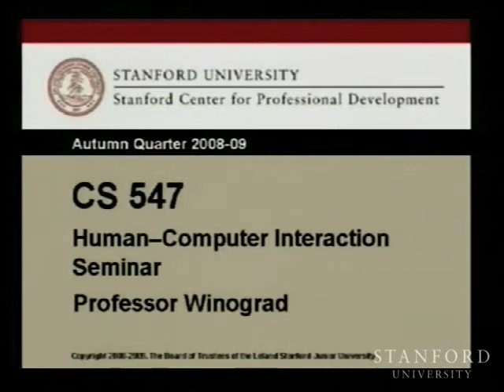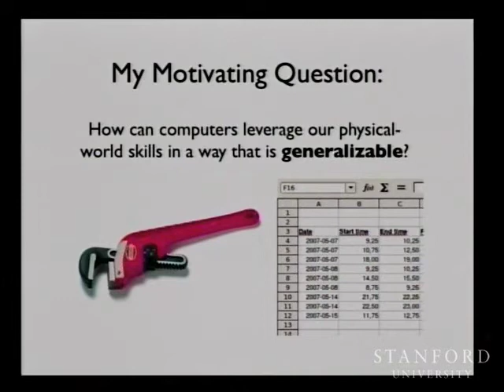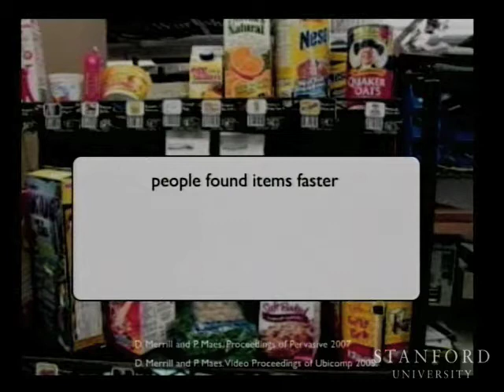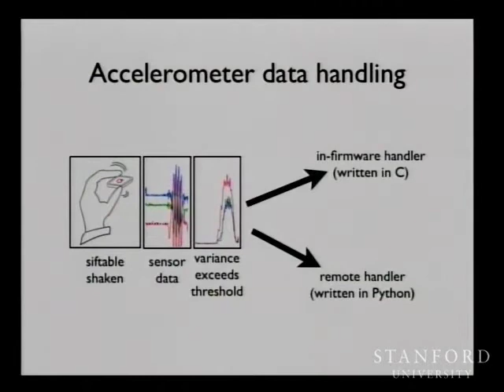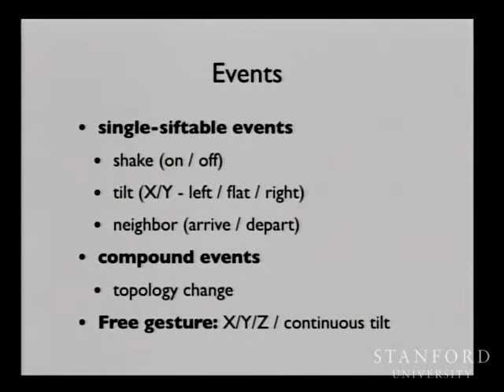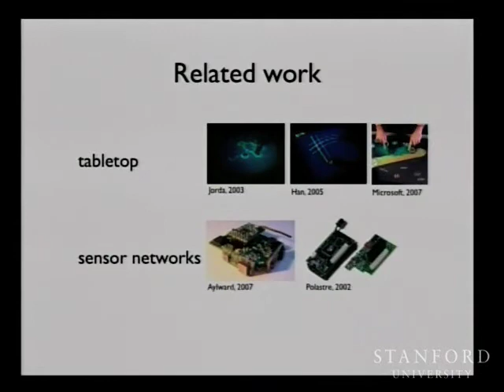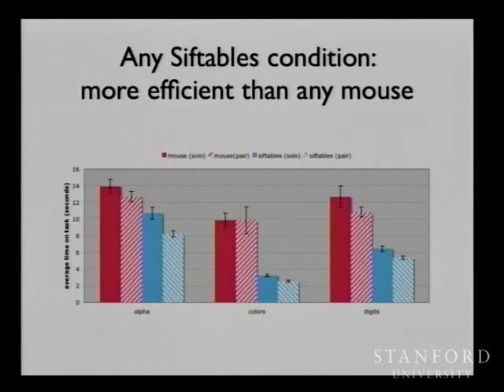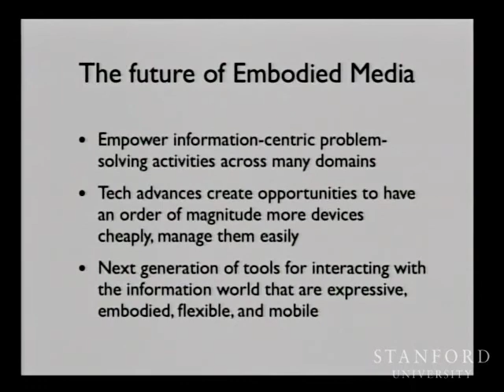Natural Interactions with Digital Content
(October 3, 2008) David Merrill overviews his research on platforms for accessing and manipulating digital content. He focuses on his Ph.D. Topic, Siftables, a tangible interaction platform that gives physical embodiment to information and digital media items.